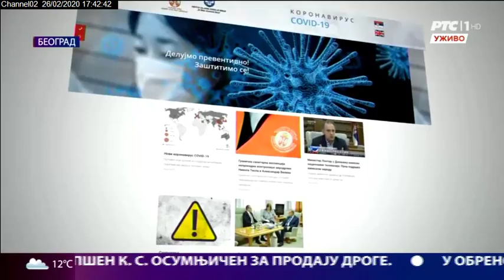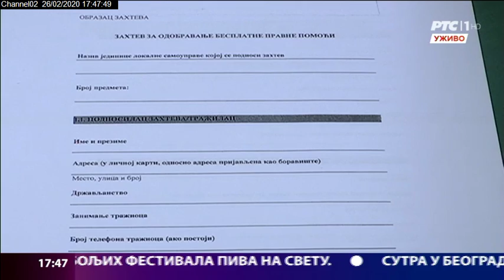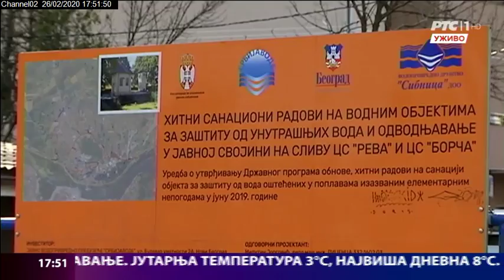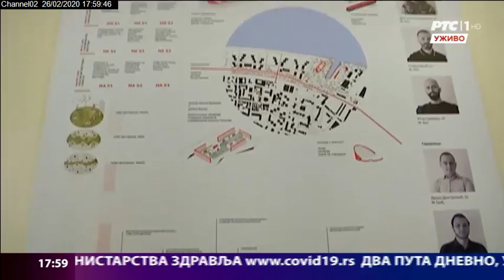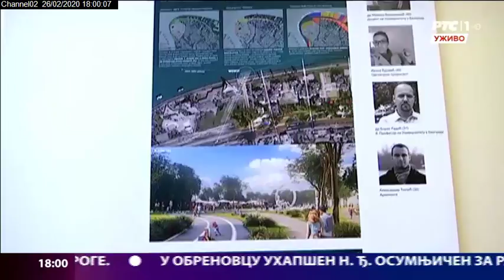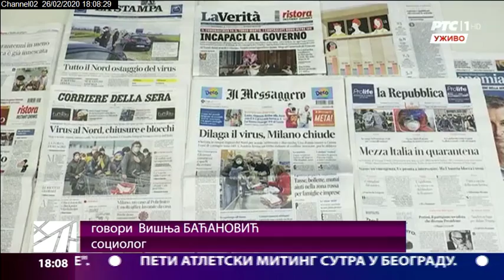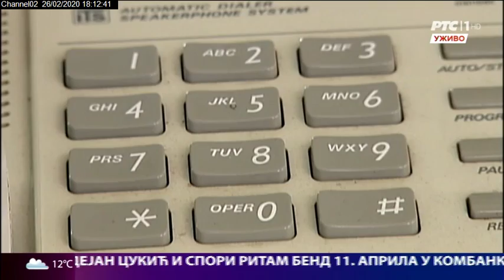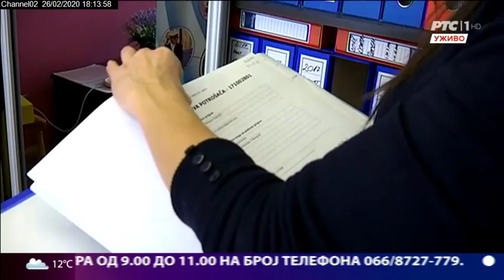Beogradska hronika 26022020